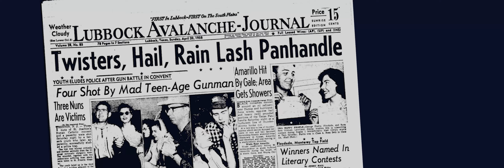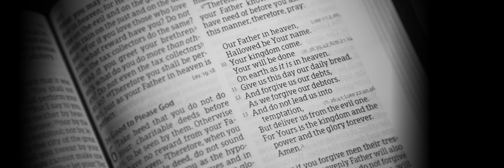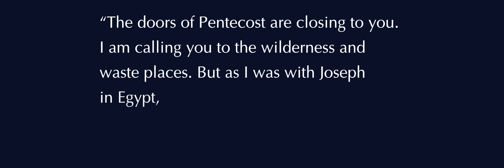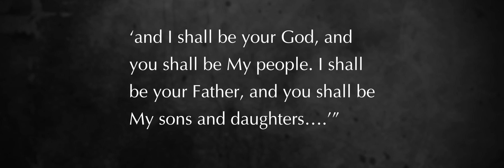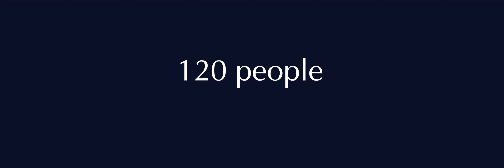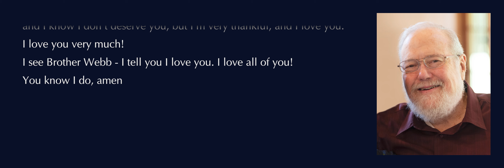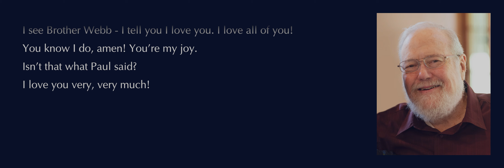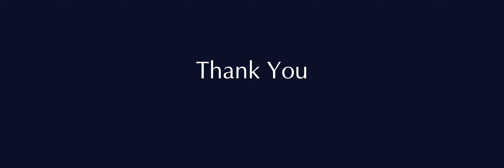Things Called "Impossible"